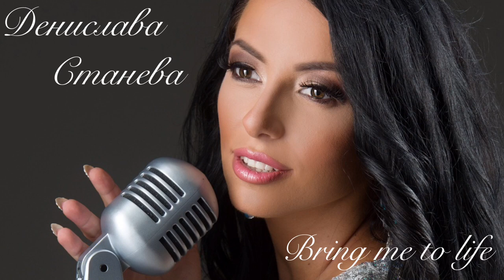Bring me to life - Denislava Staneva ( cover)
Denislava Staneva, soprano